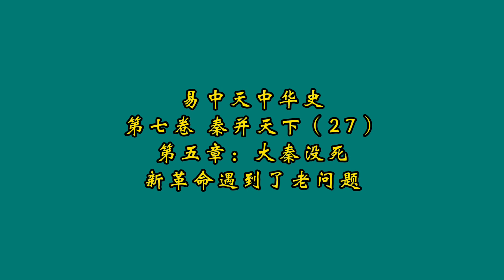易中天中华史；第七卷：秦并天下（27）第五章：大秦没死；新革命遇到了老问题；作者：易中天；播讲：夏秋年